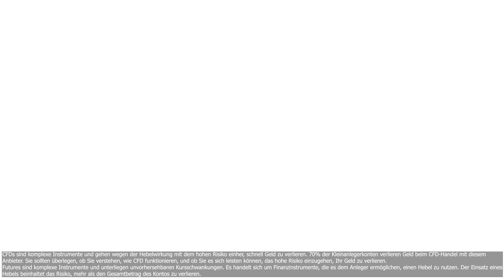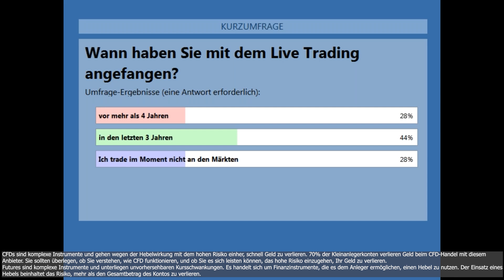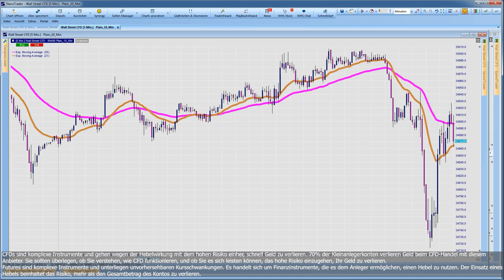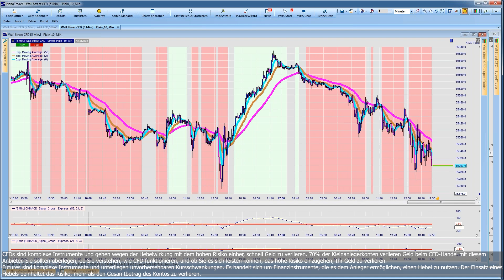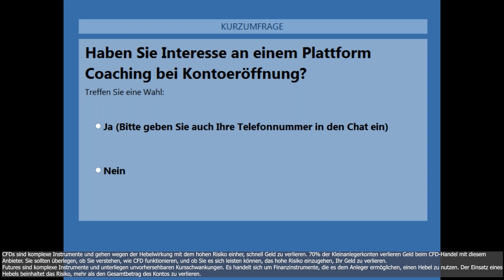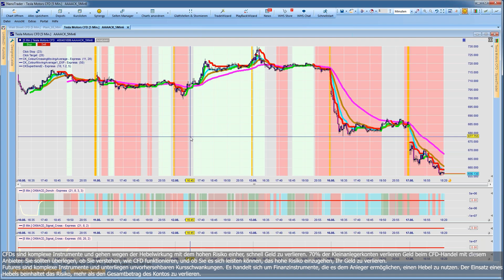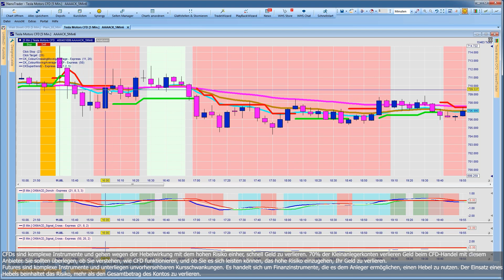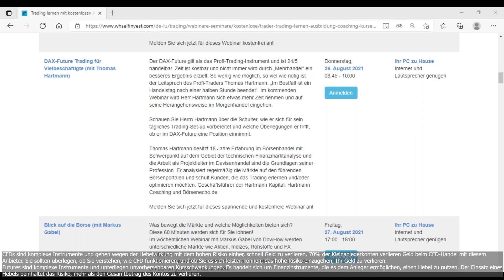Der richtige Indikatoren Mix im NanoTrader mit Christian Kühn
Jeder der schon mal versucht hat ein Handelssystem zu entwickeln und in eine Handelsplattform zu überführen, kennt das Gefühl: den "Wald vor lauter Bäumen" nicht zu sehen. Es stellen sich Fragen, wie welche Einzelindikatoren und deren Wirkungsweise in Kombination mit unterschiedlichen Zeiteinheiten sinnvoll sind? Wo fängt man am Besten an?

Genau vor den gleichen Fragen stand auch Christian Kühn. Er fing an mit dem Super Trend und gleitenden Durchschnitten auf 4 verschiedenen Zeitebenen zu experimentieren. In diesem Webinar stellt Christian seine Handels-Systematik für Indizes, Forex und Aktien CFD vor. Dabei werden Sie lernen, wie man bei der Entwicklung einer geeigneten Handels-Strategie systematisch vorgeht.

Christian Kühn begann seine Karriere als Bankkaufmann einer deutsche Großbank und war als Pionier bei der Einführung der DTB, Deutsche Terminbörse, dabei. Dabei war er auch als Trader für Aktienoptionen tätig. 1996 wechselte er in den Bereich Derivatives Trading für Zinsderivate. Dies umfasste Trading, Portfolio Management und Market Making für die Kunden der Bank. Seit 2016 beschäftigt er sich auf selbständiger Basis mit dem analytischen Trading und begann mit dem NanoTrader seine eigenen Handelssysteme zu entwickeln.